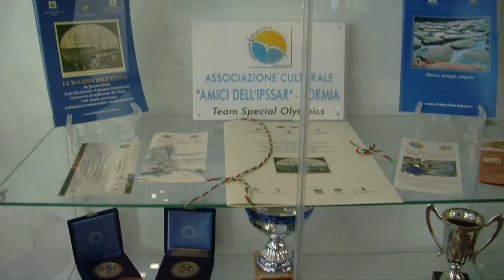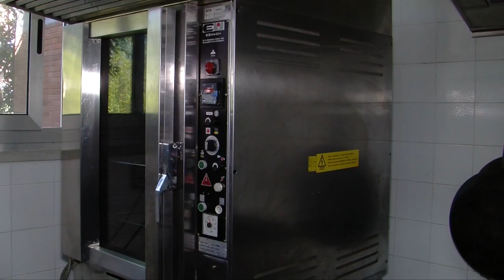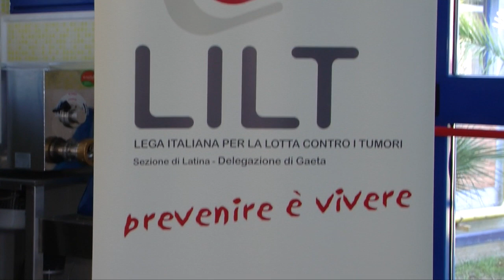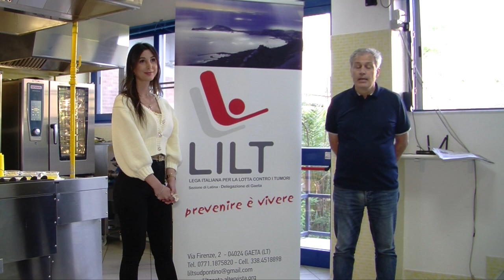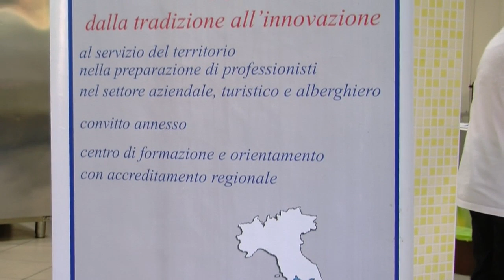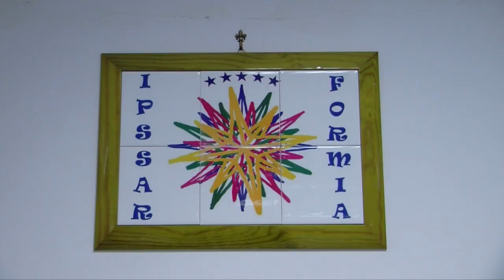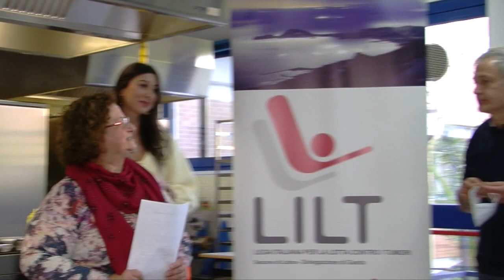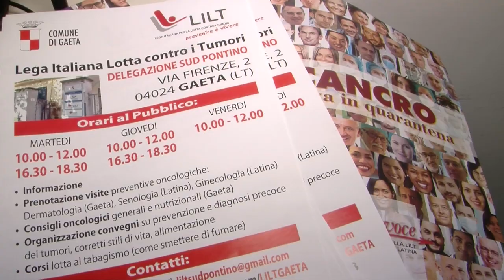LA PREVENZIONE INIZIA A TAVOLA ! - LILT E ALBERGHIERO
La LILT - Lega Italiana per la Lotta contro i Tumori, con lo slogan "Prevenire è Vivere", non ché la sezione di Latina con delegazione Gaeta, in collaborazione con l'istituto IPSSEOA Angelo Celletti - Alberghiero di Formia, presentano alcuni piatti genuini e salutari, con prodotti provenienti dalla medesima regione Lazio. Buona visione.